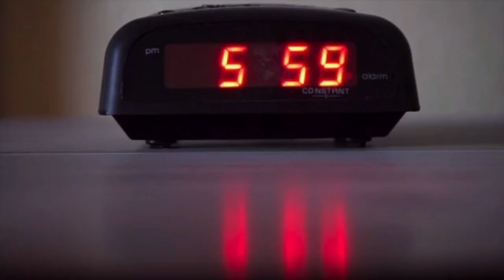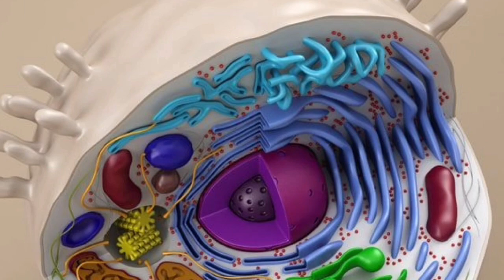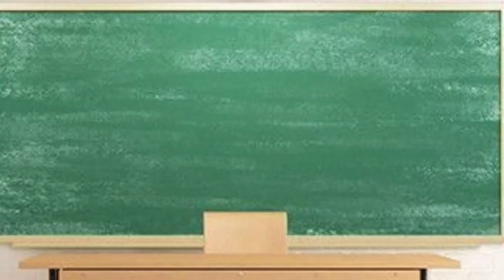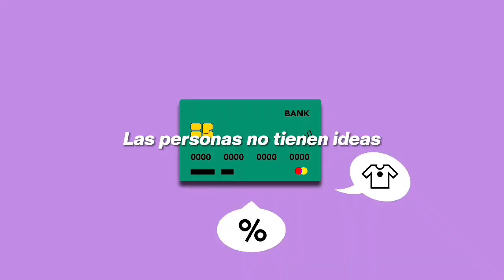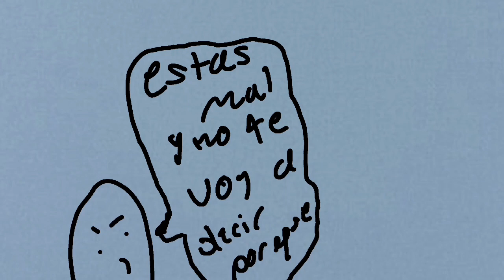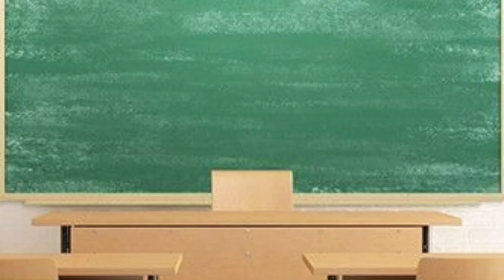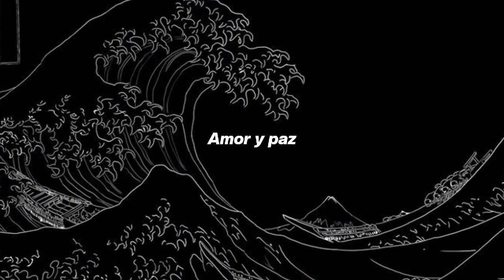Sociedad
La neta no tengo nada que decir